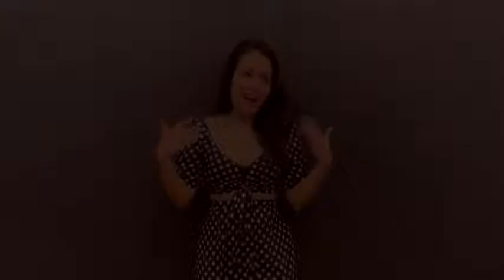Aankh Marey Neha Kakkar dance to her own song Melvin Louis